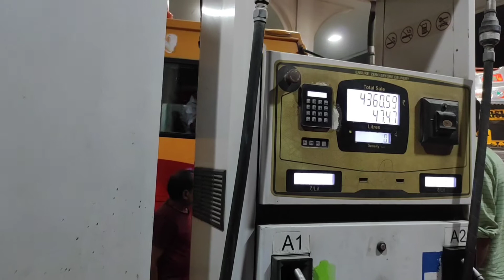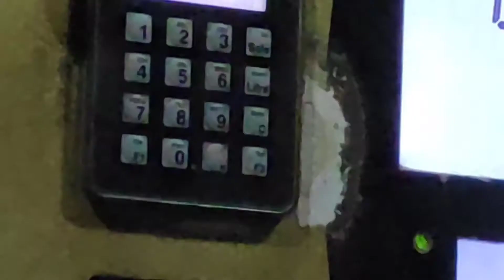Ep 8 travel quest | താമസിക്കാൻ റൂമിൽ ഇല്ലങ്കിൽ മനുഷ്യൻ തനി സ്വഭാവം കാണിക്കും | Kashmir vlogs Malayal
cheapest traveller

Please watch

Switzerland_work_permit_without_ielts
Uk_skilled_occupation
Switzerland_malayalam
Switzerland_work_visa_2020